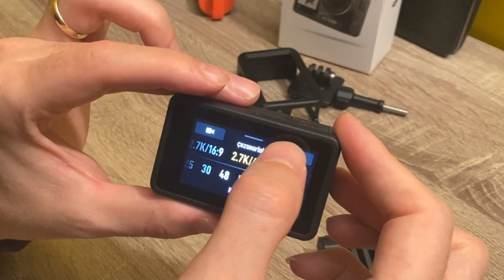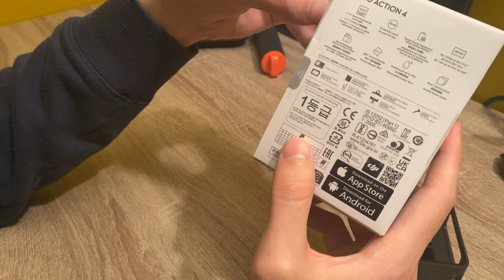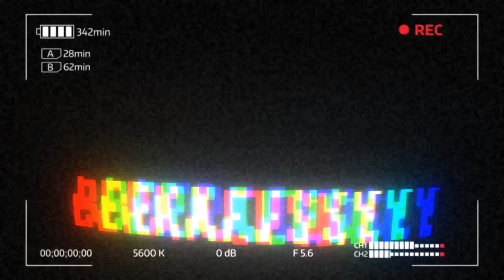Yeni Kamera aldık! Dji Osmo Action 4 İnceleme + Kutu Açılımı #28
Vloglarımıza devam etmek için uzun zamandır aklımda olup almaya bir türlü fırsat bulamadığım DJI Osmo action 4 standart combo kamerayı sonunda aldım :) Aslında Osmo action 3 için bekliyordum ben ama 4 çıktığını görünce hadi az bir farkla yenisi alayım dedim. Amatör bir vlogger olarak, elimden geldiğince kamerayı tanıtmaya çalıştım. Tabiki diğer profesyonel kanallar gibi detaylı özelliklere girmedim, istesem de giremem zaten o kadar yetkinliğim yok maalesef. Artılarına eksilerine değindim, olan modları göstermeye çalıştım.
00:00 - 00:53 Intro
00:54 - 09:10 Kutu açılımı ve aksesuarlar
09:11 - 15:10 Kamera özellikleri
15:11 - 18:21 Dış çekimler
18:22 - 19:03 Time lapse modu
19:04 - 20:26 Gece çekimi
20:27 - 24:37 Değerlendirme